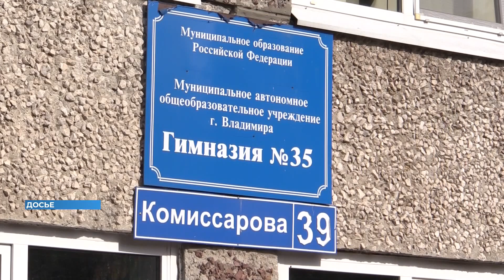Дневной выпуск новостей Владимирской области за 12 июля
За месяц во Владимире на переработку сдали более 110 кубометров старых шин

Штормовой ветер, летающая крыша, разрыв проводов - через Владимирскую область прошла сильнейшая гроза

Во Владимире из-за промедления со сносом гостиницы «Панорама» возбудили уголовное дело

Главные новости Владимирской области за 12 июля в информационном выпуске телеканала «Губерния 33». Эфир от 14:00.